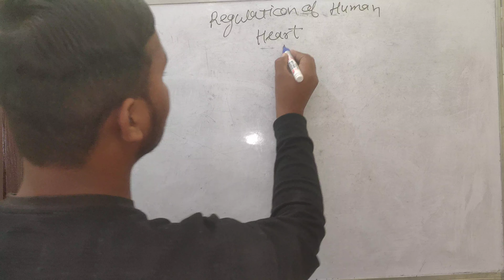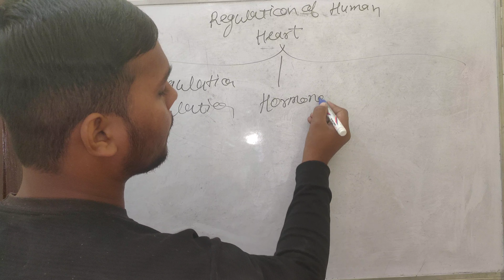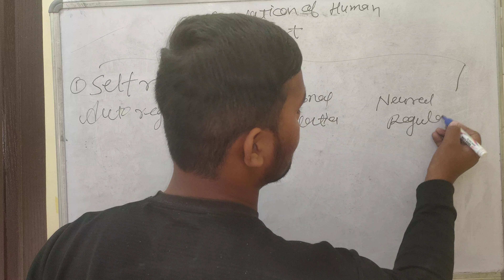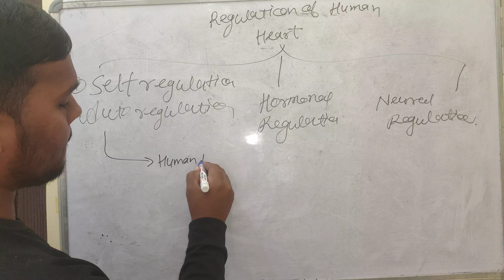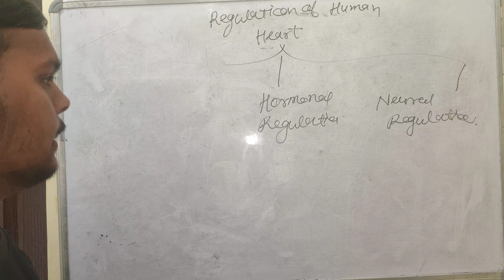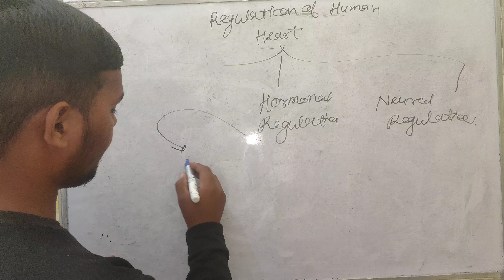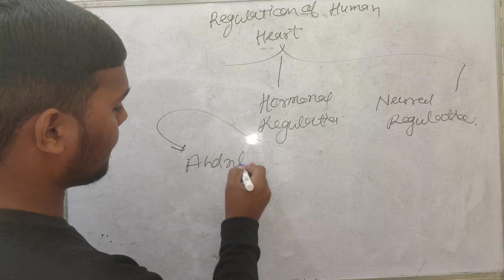Regulation of cardiac activities|Body fluid and circulation| Jrci| doubtx| prateek rudra shukla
Regulation of cardiac activities.
Body fluids and circulation.
pdf will available soon.